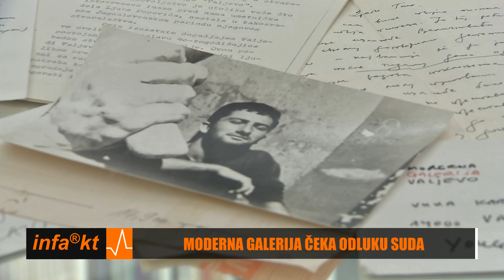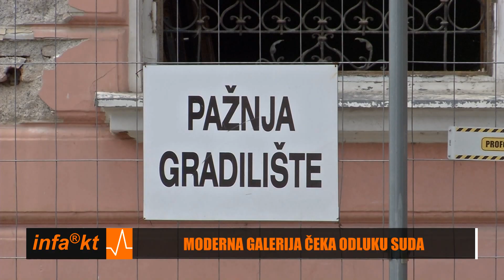INFAKT 28 10 2019 17 31